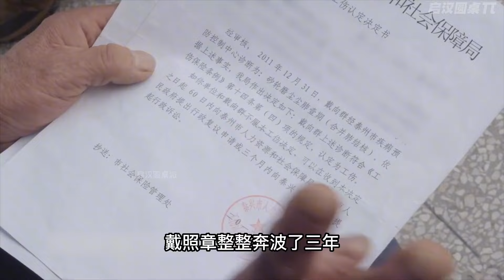年輕時用健康換錢，20年后用60萬買一個肺，塵肺病到底有多可怕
No.5 | 35歲女兒懶上天，假裝癱瘓在床20年，直到被監控戳穿多年“騙局”